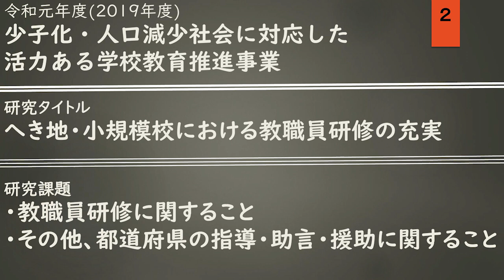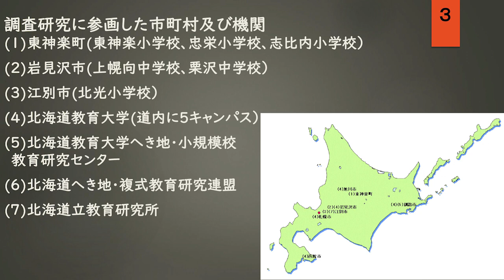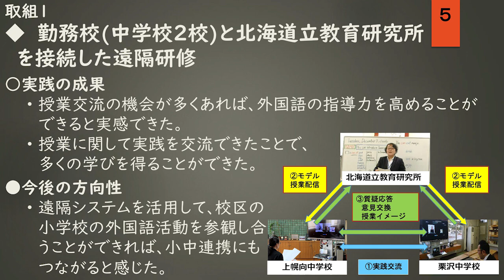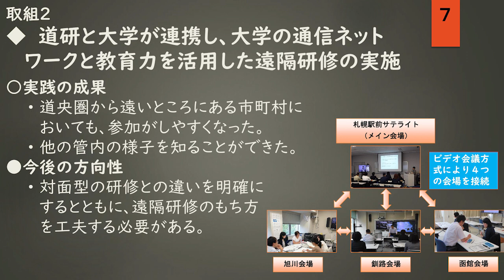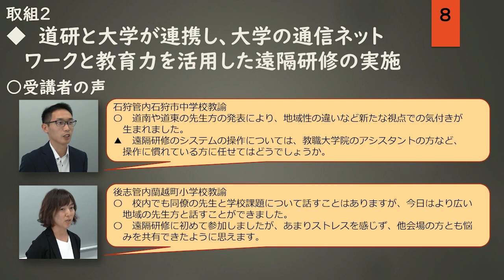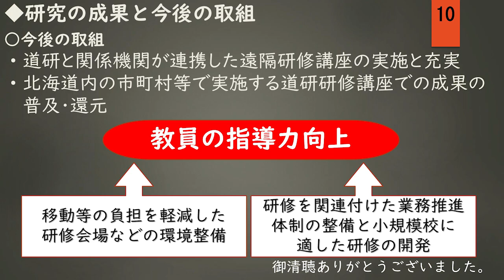事例発表2 北海道立教育研究所（北海道）「学校魅力化フォーラム」